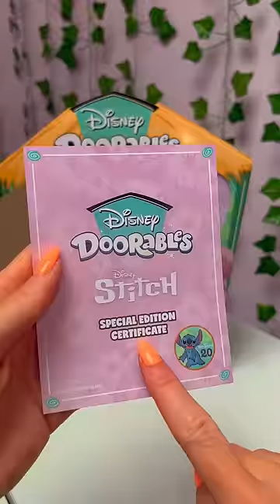[ASMR] OPENING A GIANT BOX OF *LILO AND STITCH* DISNEY DOORABLES!!😍🏝️🥥🍉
In today's asmr video we unbox a GIANT box of the NEW Lilo and Stitch Disney Doorables!😍🏝️🥥

Facts About Me:
✰name: rhia
✰birthday: 20th of September
✰fav colour: pink
✰fav animal: pig
✰filming + editing: canon g7 mark ii + final cut pro
✰live: UK

rhiasquad♡